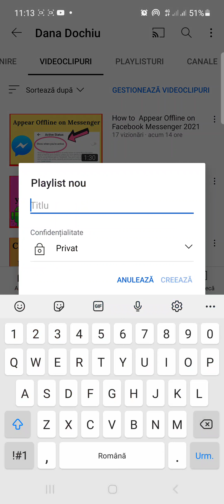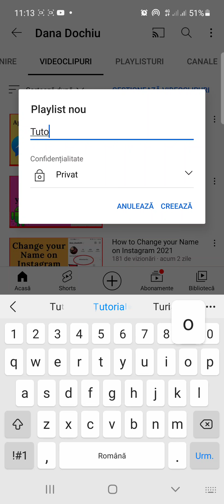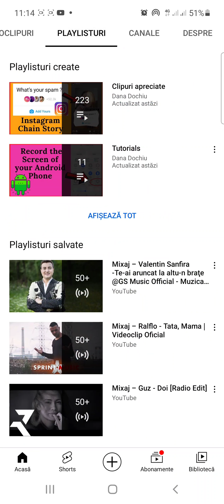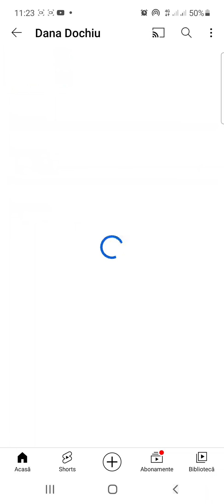How To Make A Playlist on YouTube 2021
Hi my friends! This video is showing you How To Make A Playlist on YouTube 100% WORKING! Make sure to follow all The steps in The video otherwise Will not work.